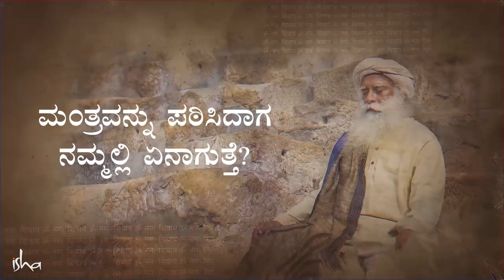ಮಂತ್ರವನ್ನು ಪಠಿಸಿದಾಗ ನಮ್ಮಲ್ಲಿ ಏನಾಗುತ್ತೆ? Power of Mantra | Sadhguru Kannada | ಸದ್ಗುರು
ಮಂತ್ರವನ್ನು ಪಠಿಸಿದಾಗ ನಮ್ಮಲ್ಲಿ ಏನಾಗುತ್ತೆ?